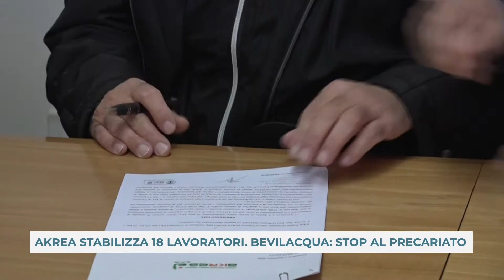AKREA STABILIZZA 18 LAVORATORI. BEVILACQUA: STOP AL PRECARIATO